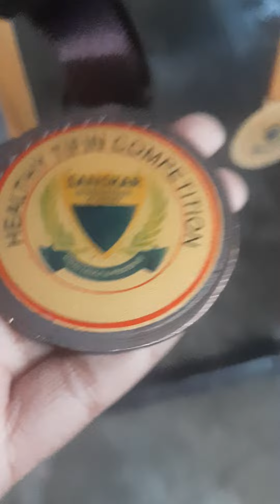17 August 2022